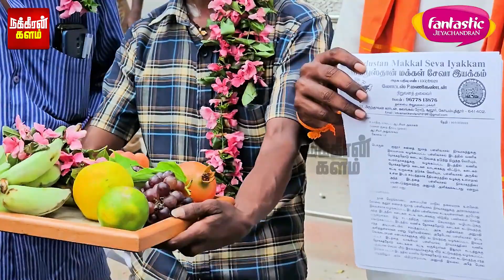என்ன கோவப்படுறீங்க? ஓரமா நில்லுங்க! காதில் பூவோடு சேவா இயக்கத்தினர்.. கலெக்டர் ஆபிஸில் அலப்பறை!